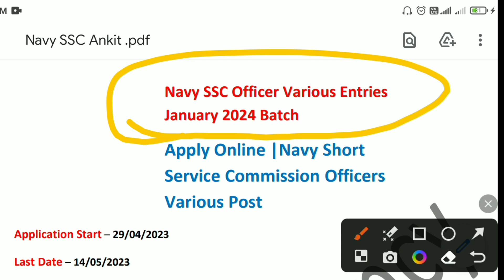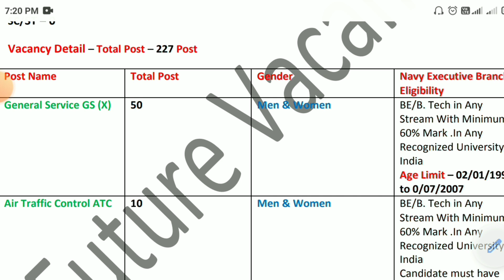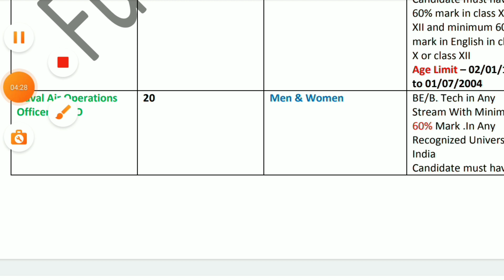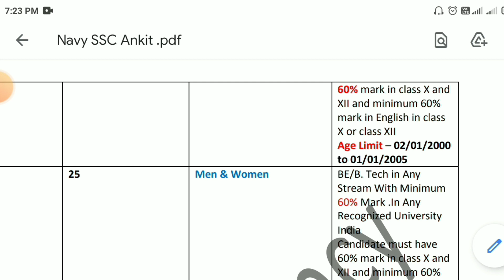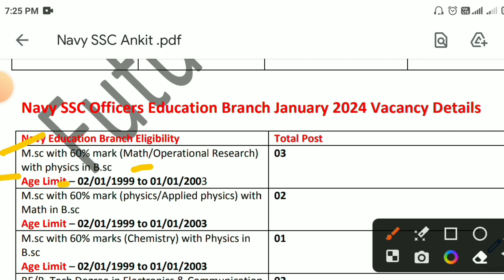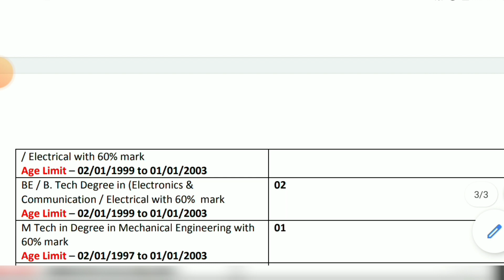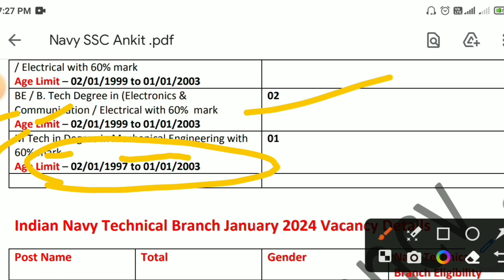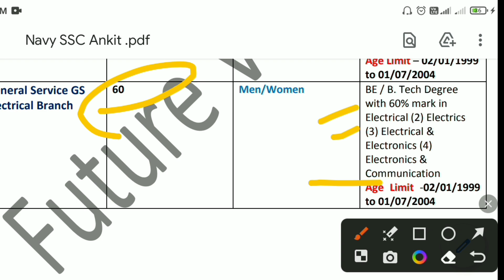Navy SSC Various Entry 2024 New Vacancy 2023 | Navy Teachnical & Educational Branch SSC Entry